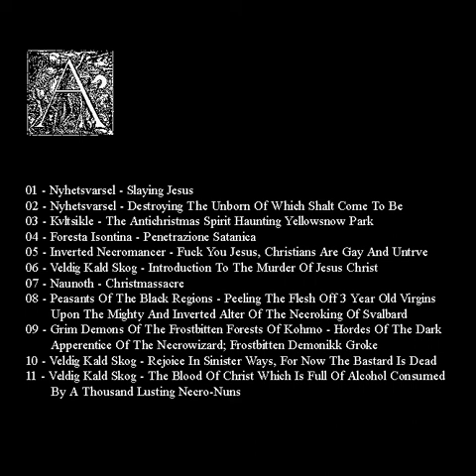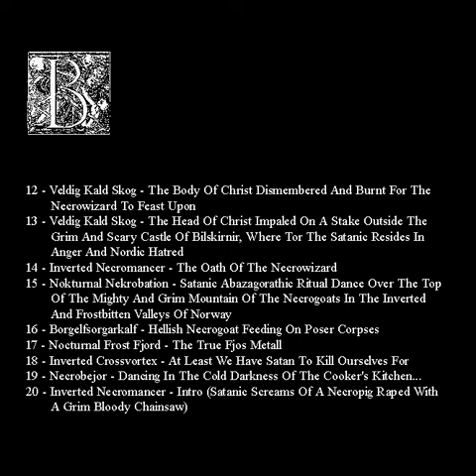Foresta Isontina - Penetrazione Satanica